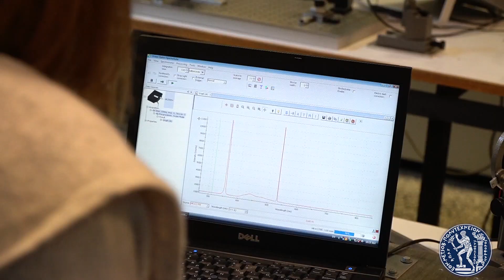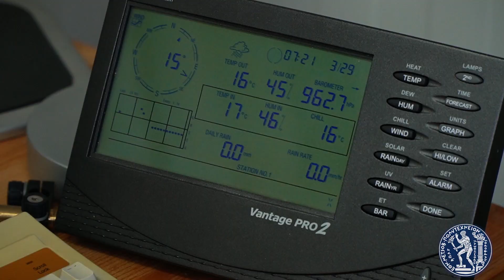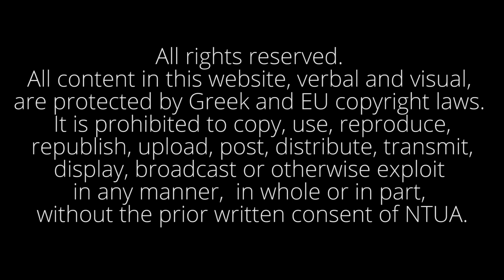Laser Development and Applications & Laser Remote Sensing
Prof. Alexandros Papagyannis - Laser Development and Applications & Laser Remote Sensing